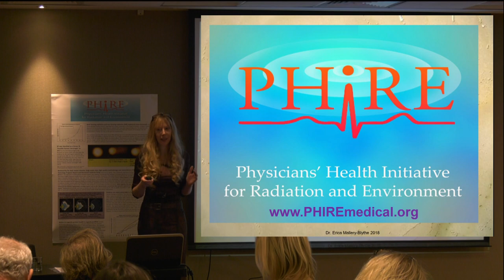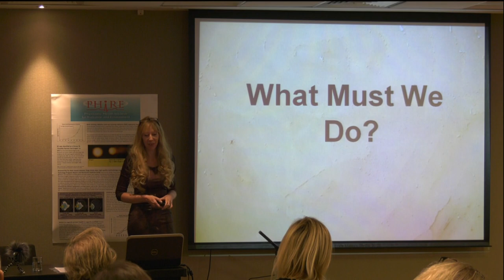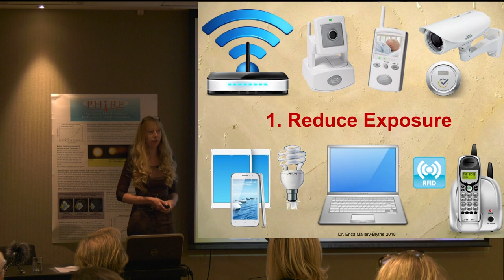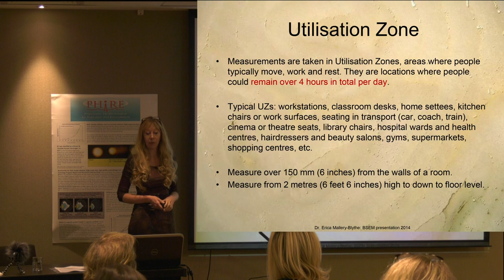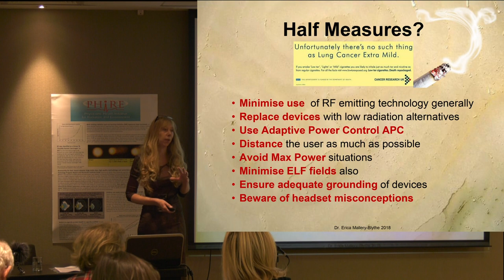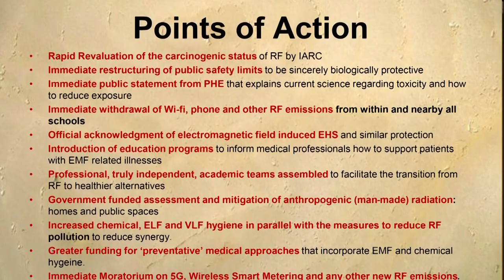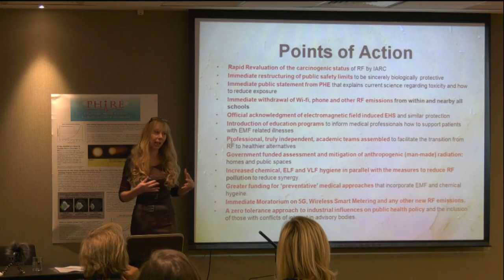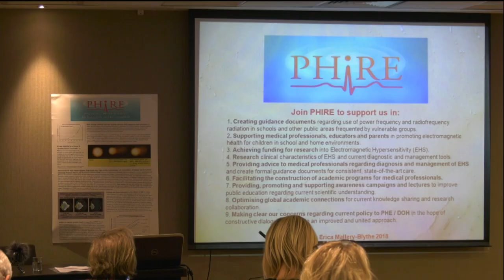Dr. Erica Mallery Blythe: Overview of the Evidence, Conclusions and Path Forward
Filmed on 5th November 2018 at the PHIRE Conference, London.